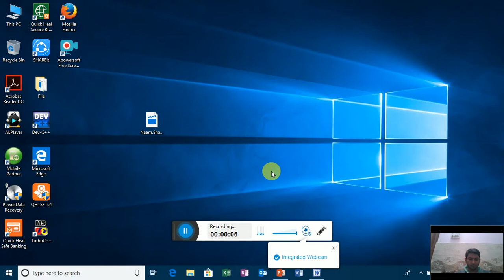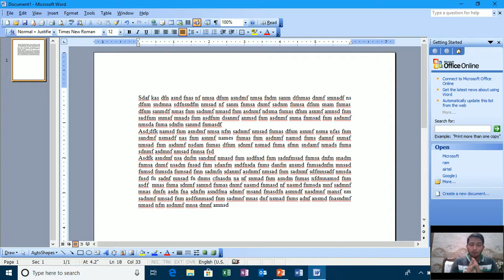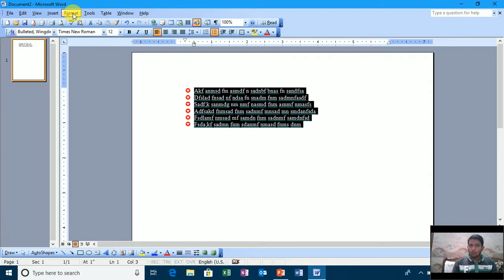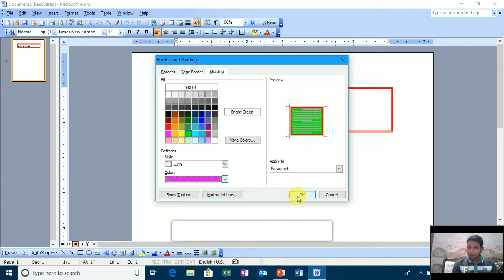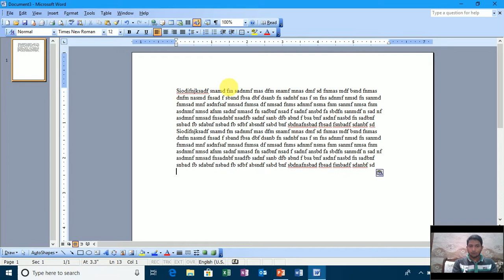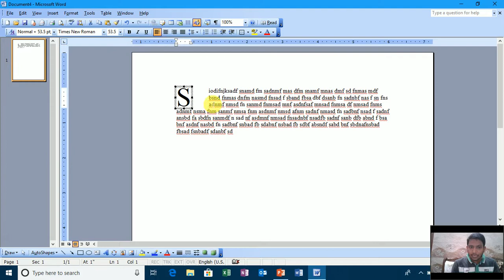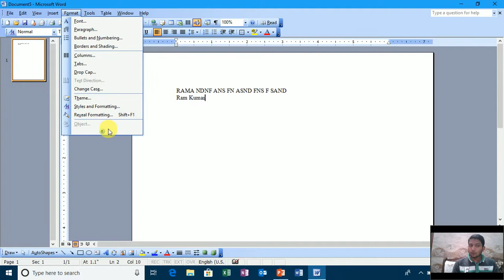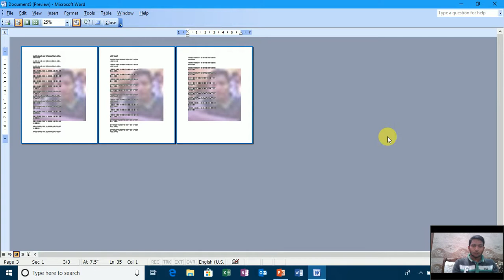MS-Word 2003 Format Menu Part 11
MS-Word 2003